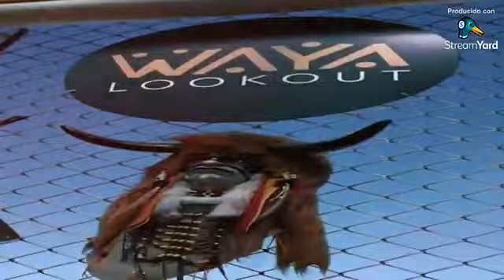NOTICIERO CONTROVERSIA MARTES